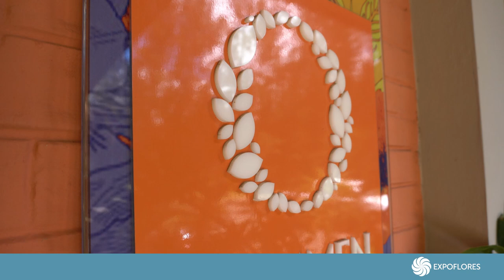Seeds for Future - Dümmen Orange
¡Descubre el proyecto “Seeds for Future” que Dümmen Orange trae para la comunidad! 🚜

🌾 Cada fruto, verdura y cosecha es un tesoro cultivado con amor y dedicación. Cada bocado es un abrazo a la naturaleza. 🍎🍓

🥕 Apoyar a nuestros agricultores es apoyar la sostenibilidad, la comunidad y la frescura en cada plato. 🌽

💚 ¿Listo para llevar la esencia de la tierra a tu hogar? Ven y descubre la diferencia que hace un producto cultivado con amor y cuidado. 🛒